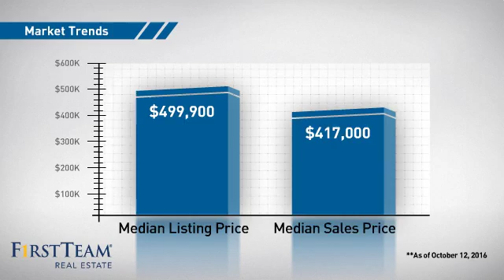45345 Camino Monzon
Beautiful home in the GATED Community of Rancho Serrano.  Natural light fills this fantastic floor plan. Large windows, vaulted ceilings and french doors give the entrance and living room a light, airy and open feel.  Updated kitchen features a large island, granite countertops, refinished cabinets, reverse osmosis water system and yes more French doors leading to the back patio and built in BBQ.   With one main floor bedroom/office and three large second level bedrooms this home feels spacious.  Large Master with beautiful mountain views, large walk in closet, garden tub and two separate vanities with granite. The multiple built-ins are sure to satisfy your storage needs.  Being minutes from everything should help free up some weekend time when running errands.   Did I mention this home feeds to Great Oak High and is close to Wineries?